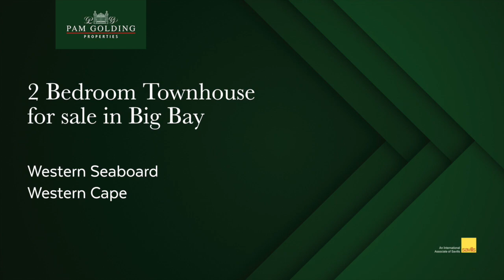2 bedroom townhouse for sale in Big Bay | Pam Golding Properties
Striking townhouse with panoramic views. A elegantly renovated duplex with panoramic sea views that has a lovely spacious kitchen and an open plan lounge which flows out to a covered patio.   It is located within Grande Bay, which is a well-managed security complex that is located in the very heart of Big Bay, Bloubergstrand, within easy walking distance to Eden On The Bay Mall, Seaside Village Mall, MyCiTi bus stop, and Big Bay Beach with a myriad of amenities to be had. The complex further offers 24hour manned security and a play area for children.   A really lovely property that is well-appointed, come have a look for yourself.

For additional information about this 2 bedroom townhouse for sale in Big Bay and other property listings or find out more about Big Bay Property for sale, or to rent